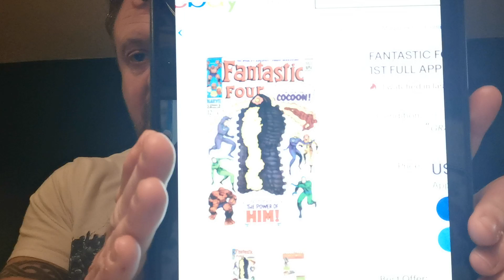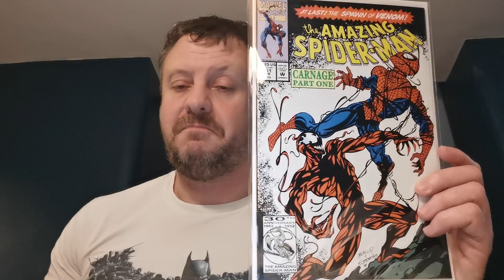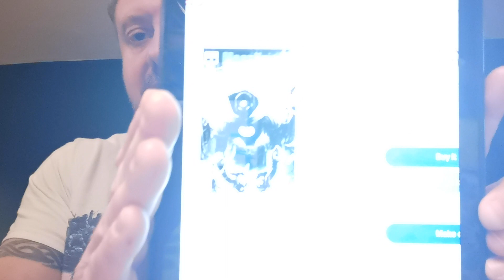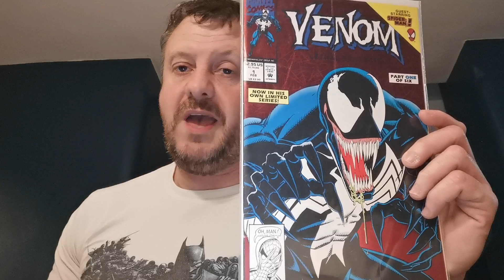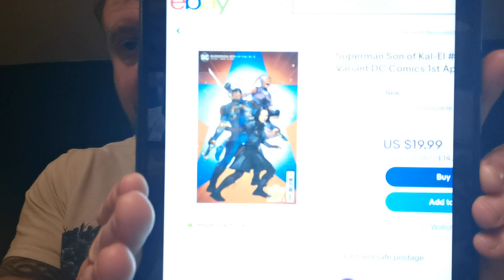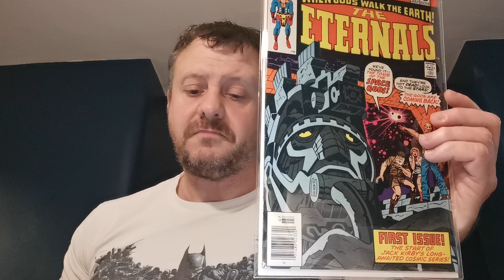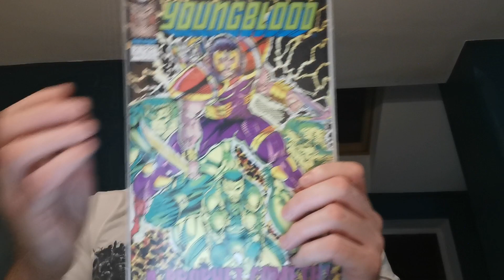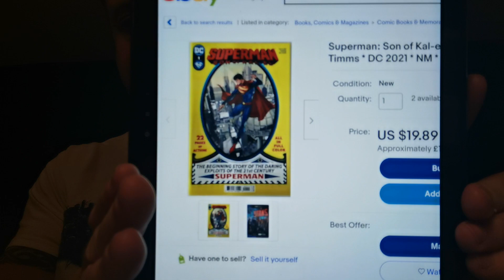Dazzie's Top 20 Hottest Trending Comic Books of the Week 156!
Dazzie's Top 20 Hottest Trending Comic Books of the Week156!